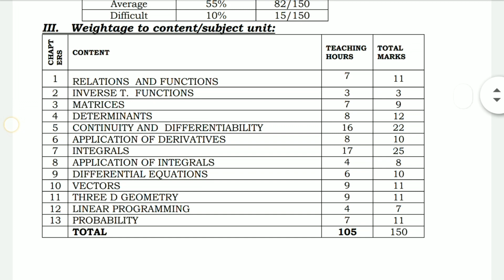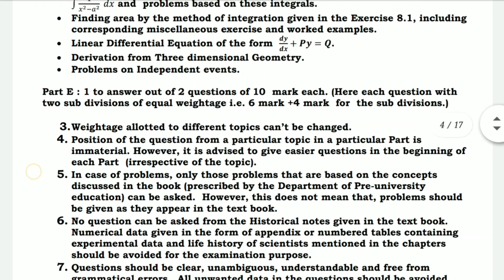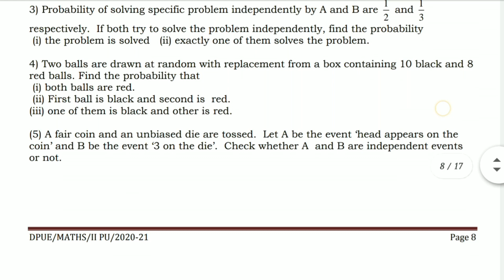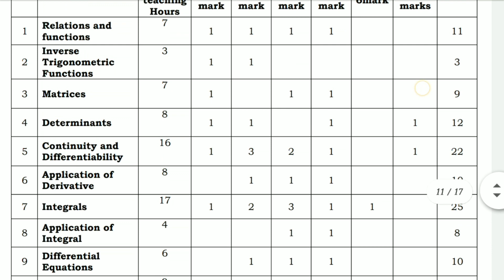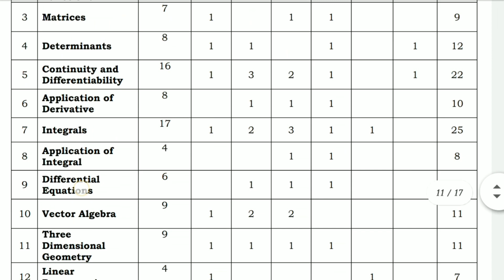2nd puc maths blueprint 2021|| PU 2 Mathematics Blueprint 2021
PU 2 Mathematics Blueprint 2021
2nd puc maths blueprint 2021

In this video discuss about the Application of Integrlas exercise 8.1

ASPN classes,Aspnclasses,aspn class,aspn,
# Exercise 8.1 class 12,
# Application of Integrlas ex 8.1,
# ex 8.1 class 12 maths ncert solutions in kannada,
# ncert solutions class 12 maths chapter 8 pdf,
# application of integrals class 12 notes pdf

# ex 8.1 q.no 2,Exercise 8.1 Q. No 3